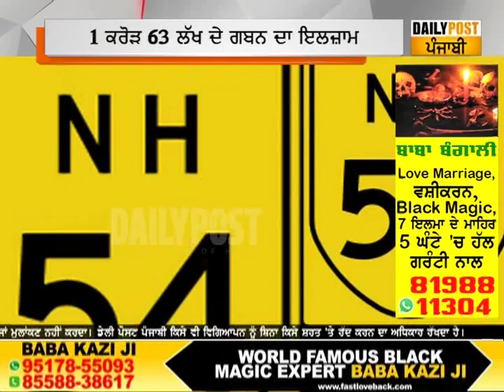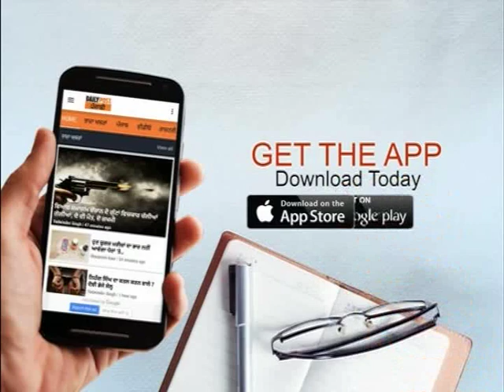ਜਲੰਧਰ ਦੀ ਸਹਾਇਕ ਕਮਿਸ਼ਨਰ ਡਾ. ਅਨੁਪ੍ਰੀਤ ਕੌਰ ਕਰੋੜਾਂ ਦੇ ਗਬਨ ਦੇ ਇਲਜਾਮਾਂ ਹੇਠ ਮੁਅੱਤਲ...